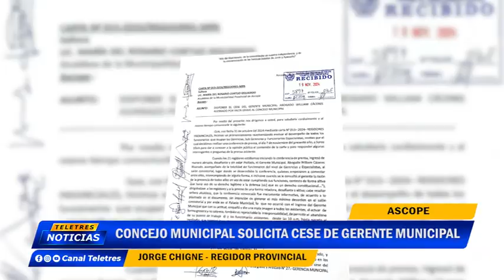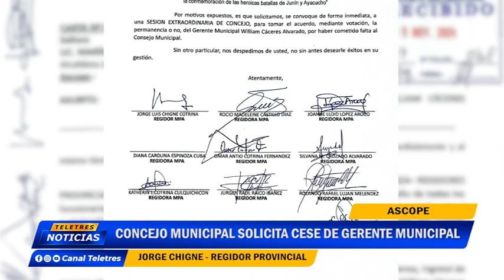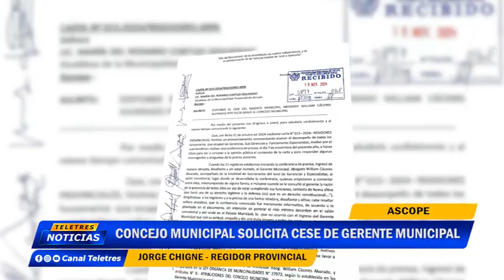🌐ASCOPE🚨 CONCEJO MUNICIPAL SOLICITA CESE DE GERENTE MUNICIPAL